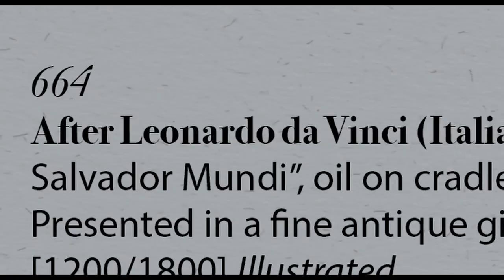Enjoy Ayden P.'s review of The Lost Leonardo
Enjoy Ayden P.'s review of The Lost Leonardo. The Lost Leonardo is an interesting documentary about a lost Leonardo DaVinci painting of Christ. Based on the title I expected to watch a story about a lost and found painting and where it is today. Instead, I discovered a documentary that taught me about the strength of one’s beliefs, art restoration practices, economics, politics and possible fraud.

The Lost Leonardo begins with an art sleeper hunter (an art speculator who scours the market for undervalued art), Ben Lewis, finding a painting in New Orleans. Ben reaches out to his art world contacts, which eventually leads him to Dianne Mundi. Dianne Mundi is married to a well known art conservator and Dianne is known for her art restoration. Dianne restores the painting, and she begins to believe it is a lost original Leonardo DaVinci. A group of art experts meet at the National Museum and agree that the painting is authentic. What follows next is a convoluted story about the true nature of the painting and how people’s beliefs about the painting allow it to be capitalized on and possibly politicalized more than once.

The film is filled with art experts, journalists and even federal agencies. The film catches your attention because it has multiple layers. For example, just when you think viewing the painting as either authentic or a good copy is problematic, other reasons for thinking one way or the other are shared. Because of the prestige of the individuals calling the painting a true DaVinci, it commands a high selling price. The film gives a lesson in how prices of items can be inflated. Also, how easy it is to hide one’s money in art since the laws aren’t as restrictive with art purchases as they are with other things. Last, it explores what a piece of lost art can mean to a person or a group of people, and possibly to a country and the cost they will pay to have it.

The message of the film is that people can convince themselves of anything, even if those beliefs come at a high cost. Throughout history various beliefs have kept people together and apart.
I give The Lost Leonardo 4.5 out of 5 stars and recommend it for ages 13 to 18, plus adults. The dialogue and themes are a bit much for younger kids to follow, but a teen might enjoy it with the company of adults that can explain certain terms used in the film. The film is available in select theaters now.